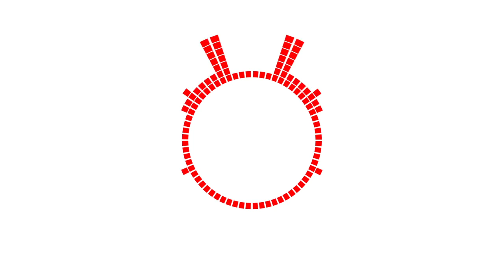PEP RALLY BEAT Prod. By Prince Avery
THE EXILE ALBUM
Space Age Hip Hop Music with World Class Lyrics From The AndWeLike Crew of independent Music Producers.  Released Sept. 2014 Produced By Prince Avery. Genres:rap hip hop trap club